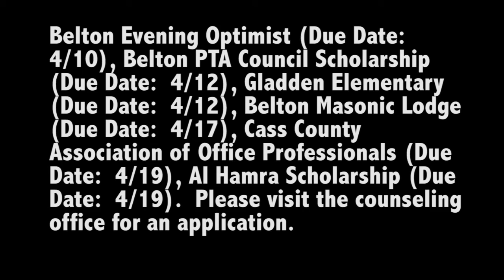April 9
Belton High School April 9, 2013 Daily Announcements.